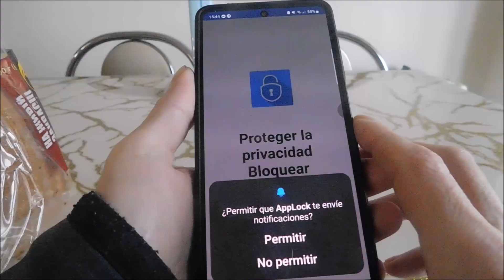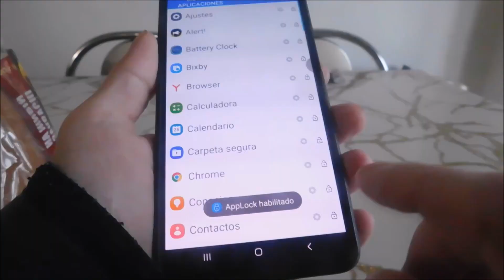Cómo bloquear aplicaciones en samsung a02s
Una forma simple y rápida de bloquear cualquier aplicación en Samsung a02s. Hay otras opciones, pero la mía es la más efectiva.